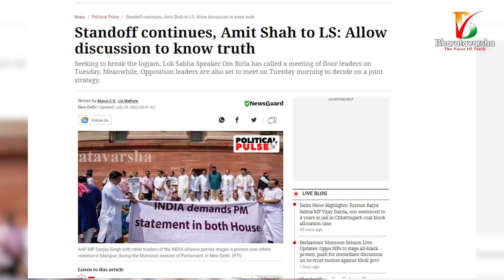Opposition good decision || మార్పు మంచిదే కానీ